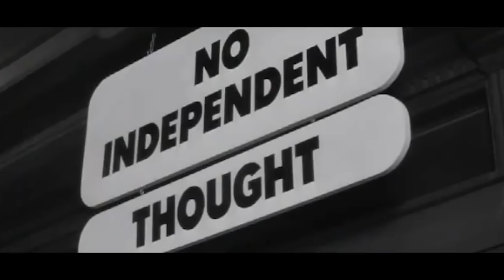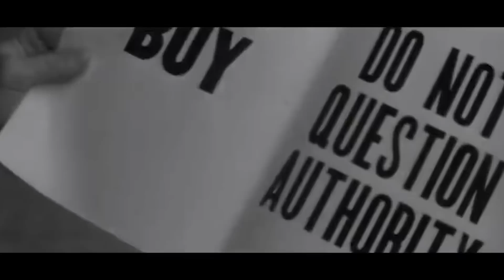BENCH TORQUE #08 | Speed Cameras, Hybrid Supercars, Dieselgate & Reverse Parking | fullBOOST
We talk about what has been happening in the fullBOOST world this week. It's all in good fun :)

Ford Barra tees!

fullBOOST Bench Torque # 08